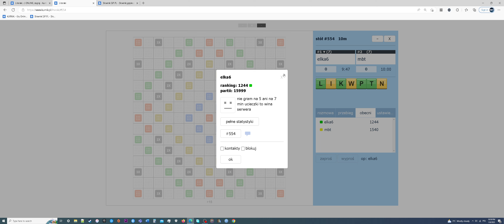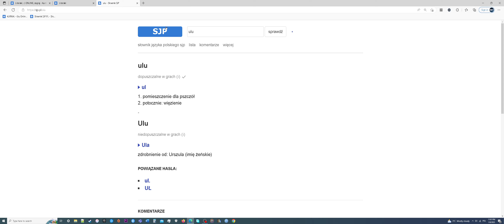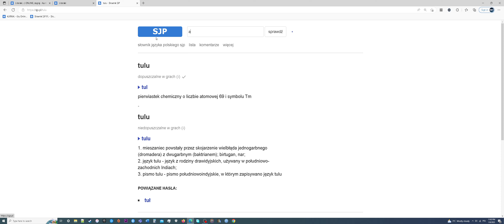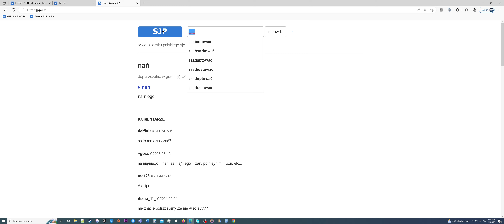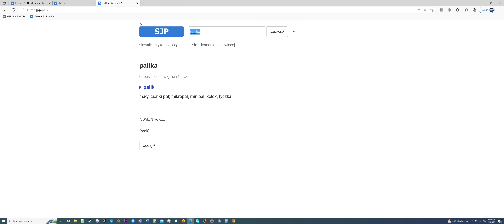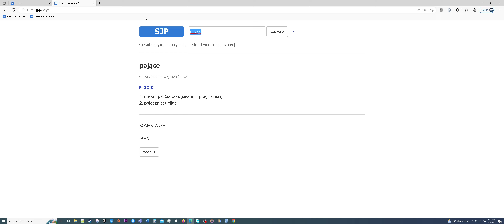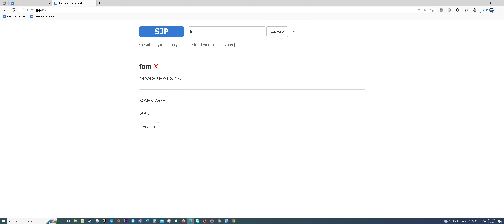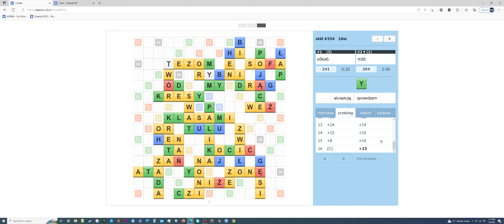Kurnikowe Literaki (Scrabble po Polsku) 2023 01 08 22 59 35